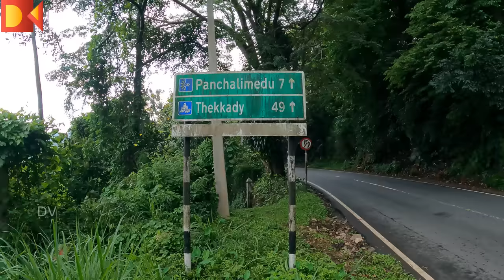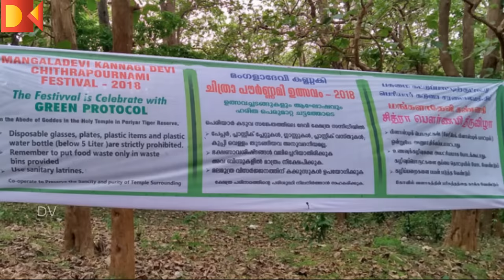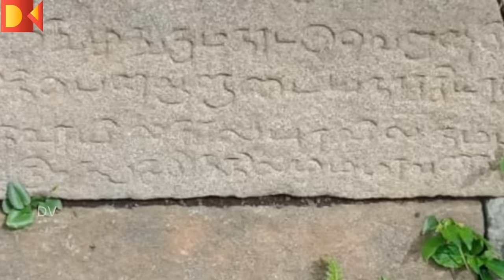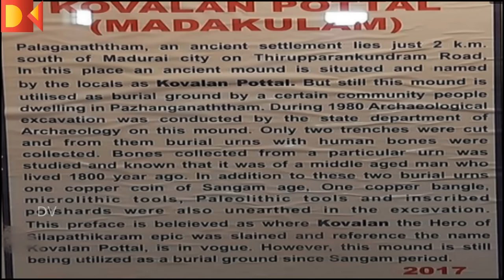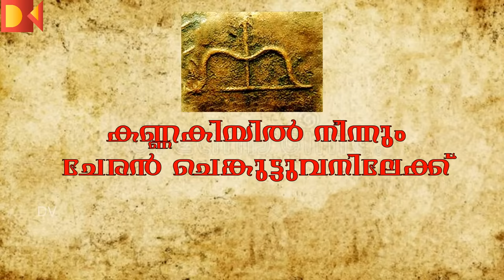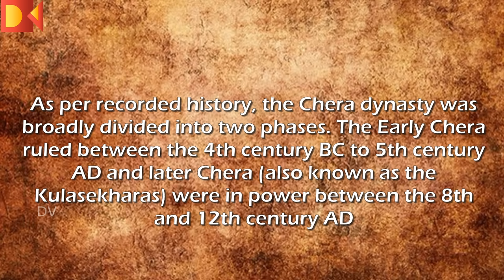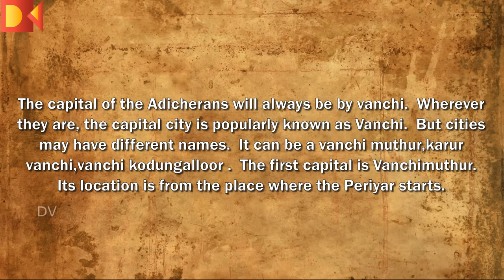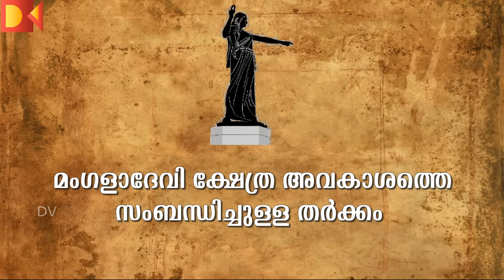മംഗളാദേവി ക്ഷേത്രം കുമളി ഇടുക്കി | MANGALADEVI TEMPLE KUMALI IDUKKI | ANCIENT TEMPLE | FOLKLORE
MANGALADEVI TEMPLE  IDUKKI DISTRICT  KUMALI KERALA

Mangala Devi Kannagi temple is a historic temple located in the Idukki District of Kerala bordering Tamil Nadu, about 7 km from Pazhiyankudi in Theni district and 15 km from Thekkady in Idukki district. Cheran Chenguttuvan, the king of ancient Tamilakam, had erected the temple for Kannagi around 1000 years back at Vannathipara and called it 'Kannagi Kottam' or 'Mangaladevi Kannagi temple' and performed regular pujas. It sits at an altitude of about 1,337 m (4,386 ft) above the mean sea level. It is surrounded by lush greenery and is closed throughout the year except during the Chitra Pournami festival..At other times tourists can still view it by getting a special letter from the forest ranger. The view from the temple premises is spectacular and one can see part of eastern ghats and some villages from adjacent state of Tamil Nadu.

credit:Some video and images using from other social media platforms and google for the complition of this video.all credits goes to respected content owners.any complaint please contact me .we will remove it.please dont go for other copyright issues

some video credits:pixabay and pexels

Equipments used:
Camera used gopro hero 9 black
Gopro 3way grip 2.0
Mic used
Samsung galaxy a70

if you wish to feature your temple and other historical places in our channe you can inform the details